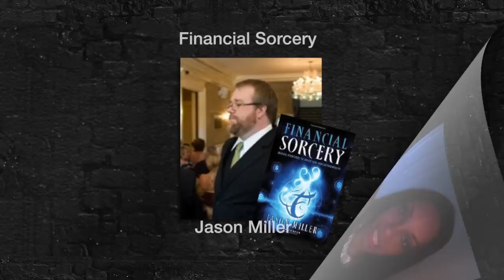Mona Magick Mona Magick - Video Series - Spring 2013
Mona Magick brings you video interviews from some of the best within the Occult, Spirituality, Health, Technology, the latest trends in bringing all together with Mind & Body. This is the first of many series already in progress as we speak. In addition, Mona Magick introduces bespoke on location rare documentaries and much more. To see more of whats being produced, visit MonaMagick.com

The first Interviewing will air 4th April 2013.